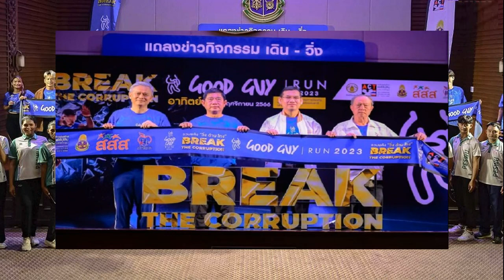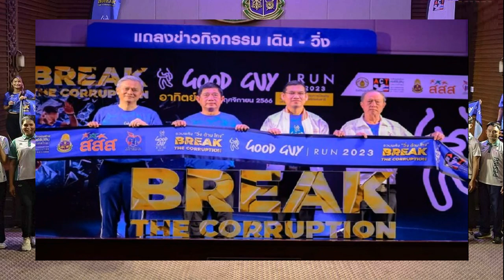สุดาวรรณ ชง กันเงินดิจิทัล 3 พัน ใช้กระตุ้นท่องเที่ยว ดันมาตรการด้านวีซ่า เฟส 2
สุดาวรรณ รมว.ท่องเที่ยว ชงกันเงินดิจิทัลวอลเล็ต 3 พันบาท ใช้กระตุ้นท่องเที่ยว จ่อดันมาตรการด้านวีซ่า เฟส 2 รอหารือข้อสรุปเงื่อนไข

วันที่ 12 ต.ค.2566 น.ส.สุดาวรรณ หวังศุภกิจโกศล รมว.ท่องเที่ยวและกีฬา เปิดเผยภายหลังเข้ารับตำแหน่งครบ 1 เดือนว่า สำหรับนโยบายแจกเงินดิจิทัลวอลเล็ต 10,000 บาท ซึ่งอยู่ระหว่างรอสรุปความชัดเจนเรื่องเงื่อนไข ที่ผ่านมามีผู้เสนอแนวคิดและการปรับเงื่อนไขเพิ่มเติมว่า ให้นำเงินดิจิทัลบางส่วนไปใช้จ่ายในหมวดการท่องเที่ยวได้ด้วย เช่น กันเงินดิจิทัลบางส่วน 3,000 บาทให้ไปใช้จ่ายด้านการท่องเที่ยวได้
ส่วนผู้ลงทะเบียนรับเงินดิจิทัลวอลเล็ต จะเลือกใช้จ่ายหมวดการท่องเที่ยวสูงสุดเต็มเพดาน 3,000 บาท ส่วนที่เหลืออีก 7,000 บาทนำไปใช้จ่ายซื้อสินค้าอย่างอื่น หรือสุดท้าย จะเลือกนำเงินดิจิทัลไปใช้จ่ายซื้อสินค้าอย่างอื่นที่ไม่ใช่หมวดการท่องเที่ยว เต็มวงเงินดิจิทัล 10,000 บาทก็ได้เช่นกันตามความต้องการของผู้ลงทะเบียน โดยแนวคิดเหล่านี้ ต้องขอหารือกันก่อนเพื่อตกผลึกข้อสรุปเงื่อนไขอีกที

รมว.ท่องเที่ยวฯ กล่าวว่า ด้านนโยบายและแผนงานกระตุ้นภาคการท่องเที่ยวจะมีออกมาเพิ่มเติมต่อเนื่อง ล่าสุด เตรียมออกมาตรการด้านวีซ่าเฟส 2 ยืนยันว่าจะมีออกมาอย่างแน่นอน โดยอาจจะขยายวันพำนักในประเทศไทยช่วงไฮซีซั่นนี้ แก่นักท่องเที่ยวต่างชาติตลาดเป้าหมาย เบื้องต้น ยังระบุไม่ได้ว่ามีรายชื่อประเทศไหนบ้าง ต้องรอข้อสรุปอย่างเป็นทางการก่อนประกาศภายในเร็วๆ นี้